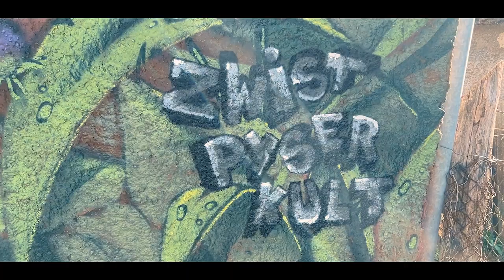50 Years Hip Hop Tribute Mural | Graffiti Ranch Legrad Croatia | 2023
We where invited to the Graffiti Ranch in Legrad in 2023 to celebrate 50 years of Hip Hop.
A small village in the east of Croatia, is turning more and more into a graffiti and urban art outdoor gallery.
It was a pleasure to be there. Big thanks to the organisers for the hospitality and the good vibes.